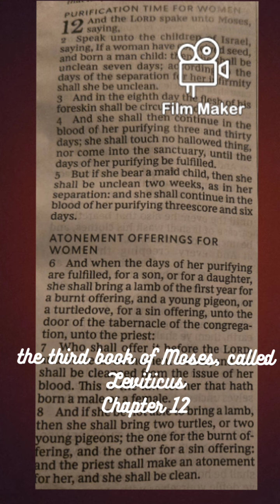the Third Book of Moses, called leviticus chapter 12